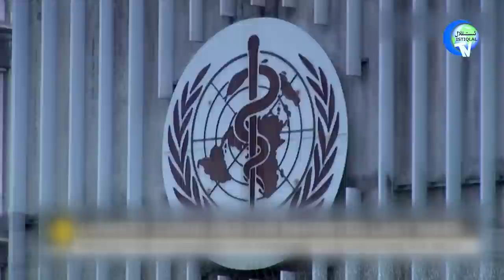ئىستىقلال كۈندىلىك خەۋەرلىرى 2022-09-17، قايسى تەشكىلاتلارنى قارا تىزىملىككە كىرگۈزمەكچى؟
ISTIQLAL KÜNDILIK XEWERLIRI 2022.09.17 / QAYSI TESHKILATLARNI QARA TIZIMLIKKE KIRGÜZMEKCHI?